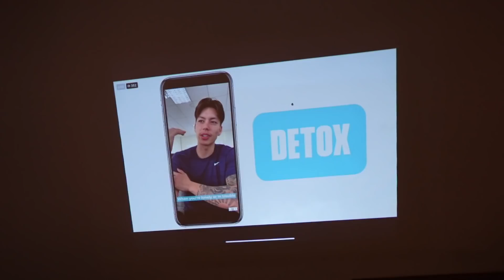Parents Anniversary, Airbnb in Tagaytay & Watching Dwights Game! 🍃💕